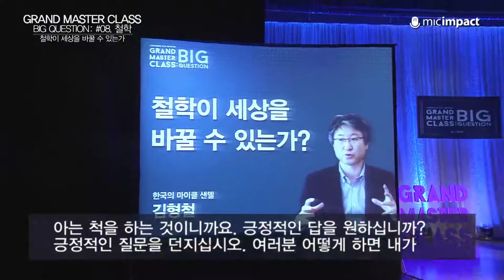[그랜드 마스터 클래스 : 빅 퀘스천 2014] '철학이 세상을 바꿀 수 있는가' - 김형철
[ GMC 2019 "공동의 미래" ]
일시: 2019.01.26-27 토-일 / 장소: 경희대학교 평화의전당